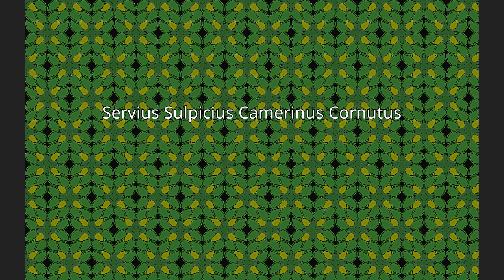Servius Sulpicius Camerinus Cornutus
Servius Sulpicius Camerinus Cornutus (probably born c. 540 BC, still living 463 BC) was consul at Rome in the year 500 BC with Manius Tullius Longus. The short form of his name is Camerinus.
Livy reports that no important events occurred during this year, but Dionysius of Halicarnassus states that Camerinus detected and crushed a conspiracy to restore the Tarquins to power and fought the Fidenae. His fellow-consul Tullius died during Ludi Romani that year, leaving him as sole ruler. As an ex-consul he was selected to be one of the ten envoys sent by the senate to treat with the plebeians during the first secessio plebis.Camerinus was the first consul of the patrician family of the Sulpicii, which may have taken its name from the town of Cameria or Camerium in Latium. He was the father of Quintus Sulpicius Camerinus Cornutus, consul in 490 BC. He was also the first man to be clearly identified in ancient literature as a curio maximus, holding the office in 463 BC.